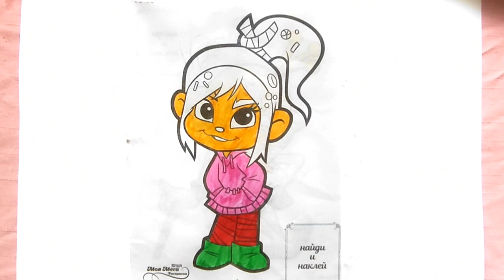drawing pictures, beautiful drawing, drawing animals, cows, various objects.